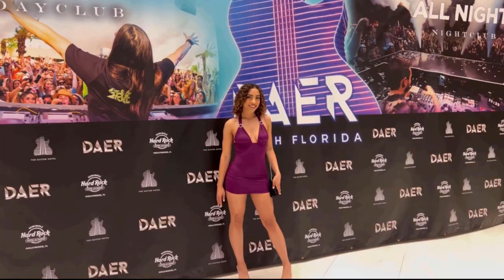Miami Travel Guide: The Hard Rock Cafe Day and Night Club!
You might have been to a Nightclub. what about a Dayclub? It's time to show off an amazing entertainment destination in our newest city for the FUAME Network. Miami! It's also time to welcome our newest host, Alyssa Luisa, who is going to show YOU around one of the worlds most popular destinations! Welcome to our travel vlog content which is the #1 spot to find locals who give you that true LOCAL experience in cities around the world!

FUAME stands for….”For U And ME”…..our content is for everyone! Hang out and enjoy watching great local businesses, great things to do in Miami, FL and the surrounding area whether you are from here, will visit here, or just want to see great things in cities around the world! Our travel vlog content helps you learn about your local area, great local businesses, places you can visit, or places you can just enjoy watching from afar! We spotlight great local businesses, the best things to do in a city, top city travel destinations, local attractions…..all with the local flava….in ONE place!

"My POV (Point of View)” allows you to join our hosts as they explore their city and show the “good, great, and best things” you can experience in that city. Tune in to get a front row seat as you go with our hosts, from their point of view, to experience the “local” city culture and find out what makes these cities special in their own way.